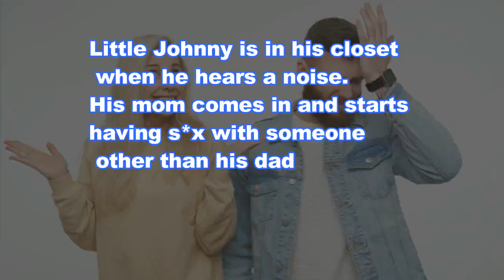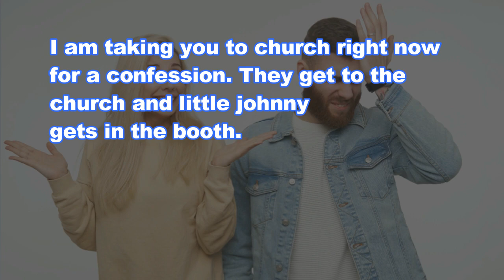Joke Dirty Funny ; Oh, my husband is home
👇😂 The Joke 👇😂
He hears a door slam and his mother say "Oh no, my husband his home! Quick! Hide in the closet." The man get in the closet and little johnny says .